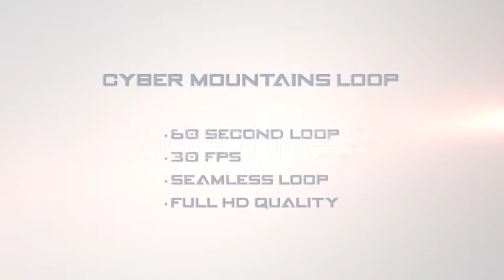Cyber Mountains After Effects Template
FEATURES:

• 60-seconds, 30fps

• Seamlessly Looping

• QuickTime H.264 Hi-Quality render